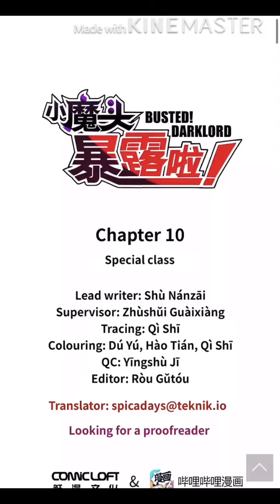Busted! Darklord Chapter 10 English